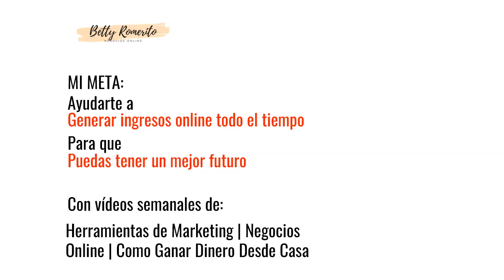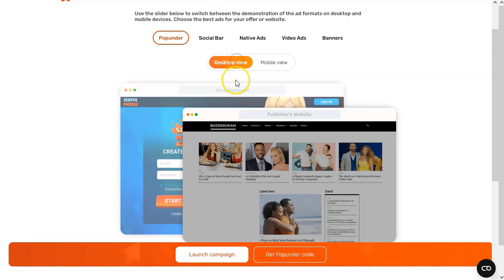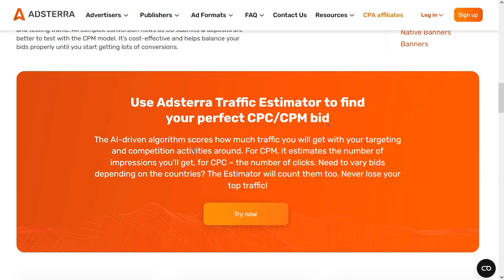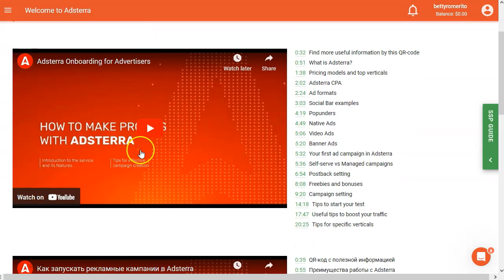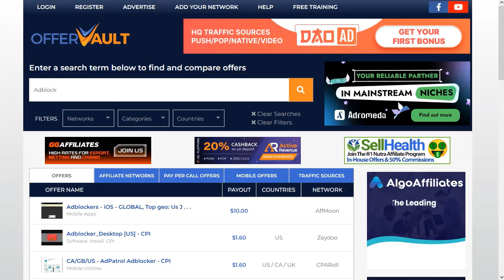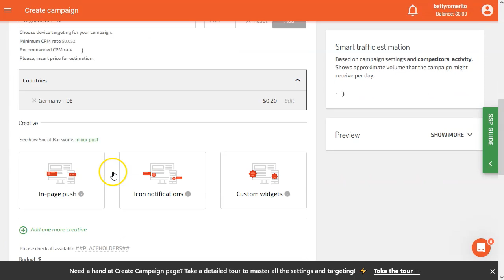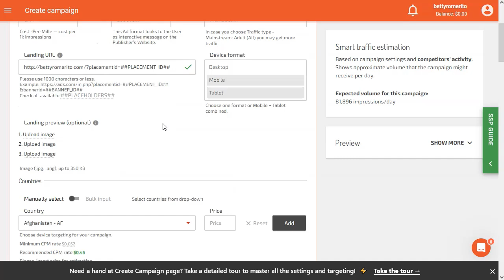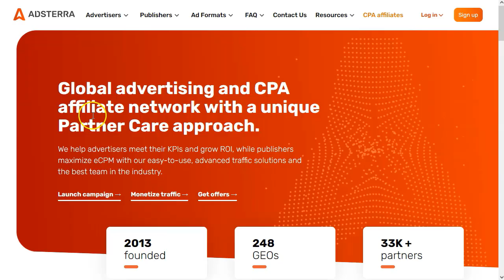Adsterra tráfico para CPA ¡a montones 🚀!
¡Hey marketers!

Este video es super especial… te vamos a dar Trafico.
Tráfico a montones.

Adsterra es especialista en tráfico bueno y potente para las ofertas de CPA de cualquier red de CPA Marketing.

Con sus formatos amigables y bien diseñados para convertir, tienes muchas más posibilidades de generar ganancias con tus campañas de tráfico para ofertas de CPA.

Si, aceptan adulto y mainstream.

Darse de alta es muy sencillo y la entrada es tan baja como 100 dólares para empezar.
No te preocupes que puedes invertir esa cantidad en tantas campañas como presupuesto asignes a cada una, es decir, no todo es para una sola campaña.

Pero dejemos de hablar y pasemos a la acción.
Vamos a trabajar con Adsterra.

¡VAMO$!

Saludos
Betty Romerito

★★⚠️IMPORTANTE ⚠️★★